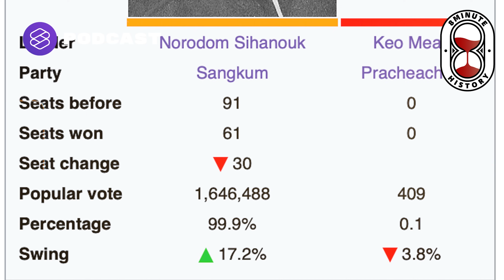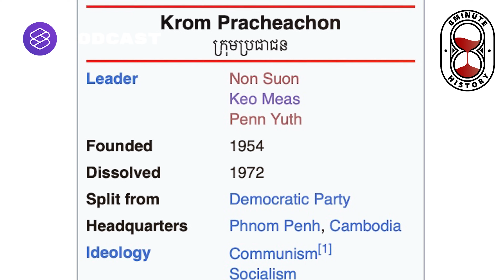พอล พต บทบาทและเส้นทางสู่ผู้นำเขมรแดง (Part 2/4) | 8 Minute History EP.288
8 Minute History เอพิโสดนี้ ยังอยู่ที่เรื่องราวของสงครามกลางเมืองกัมพูชา ภายใต้กรอบเวลาที่สงครามเย็นเริ่มผ่อนคลาย ตัวละครสำคัญคือ พอล พต ผู้นำฝ่ายซ้ายจัดหรือ ‘เขมรแดง’ ที่เริ่มกระชับอำนาจและมีบทบาทมากขึ้นเรื่อยๆ จนนำไปสู่จุดเปลี่ยนและความสูญเสียครั้งใหญ่ที่โลกต้องจารึก

Time Index
00:00 Intro
00:13 ความเดิมตอนที่แล้ว
05:35 ปูมหลังของพอล พต
08:39 ความสัมพันธ์กับเวียดมินห์
11:00 กำเนิดเขมรแดง
16:09 เจ้านโรดม สีหนุ ถูกยึดอำนาจ
17:35 อเมริการุกฆาต
19:28 ชนวนเหตุก่อนพนมเปญแตก

เกมการเมืองของ ‘เจ้านโรดม สีหนุ’ ยุคสงครามเย็น (Part 1/4) | 8 Minute History EP.287

ประวัติศาสตร์มืดดำ ภายใต้อำนาจเขมรแดง (Part 3/4) | 8 Minute History EP.289

จุดจบเขมรแดง สู่กัมพูชายุคใหม่ในมือ ฮุน เซน (Part 4/4) | 8 Minute History EP.290